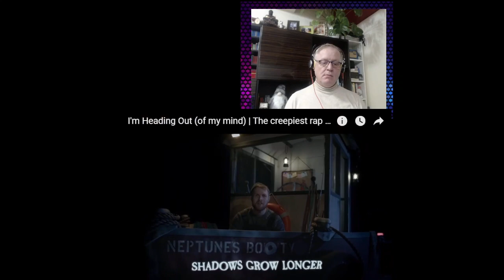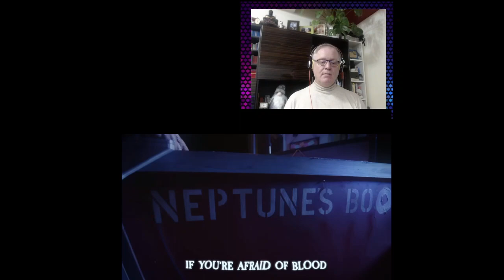C-C Euro Pop Music Reaction 2023 -I'm Heading Out (of my mind) | The creepiest rap sea shanty...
This is a channel that involves bringing all genres of pop music from around Europe and the rest of the world onto my channel. The purpose is to prove that these unknown artists and performers are the best that the world has to offer and deserve to be listened to. I translated this video into 32 languages for all of you to enjoy the lyrics and my reactions.

Channel details

184,594 views  Premiered Nov 14, 2023
Dan Bull says:
You may have noticed I've been uploading far less this year. Unfortunately, I've been ill and struggling to recover. I might make a video about this soon. But the good news is, this is the big video I've been working on for the past few months. A tribute to the game "Dredge".

► Get your name in the credits of future videos:

 / itsdanbull
► See more Video Game raps here:

 / douglby

 / itsdanbull

CREDITS:
WORDS BY Dan Bull
VOCALS BY Dan Bull

MIXED BY oo oxygen (

VIDEO BY Nick J Henderson
Additional visual production: DatedRhyme, Liz Cunliffe-Jones, Greg Holgate, Rouben Freeman